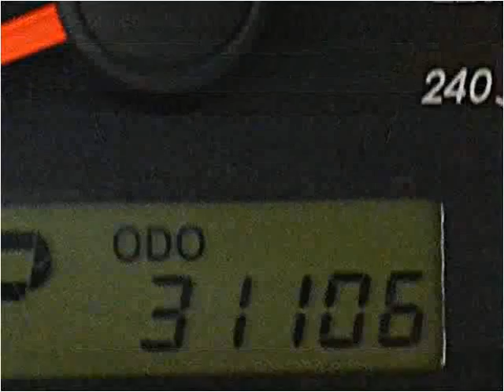2012 Toyota Corolla Used Cars Miami FL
This 2012 Toyota Corolla is available from Off Lease Only Miami.